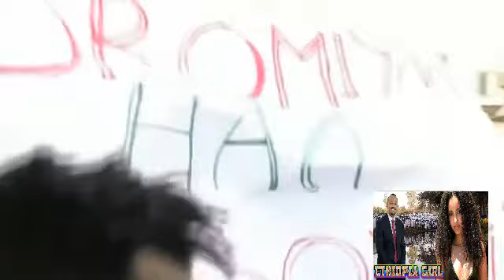Ethiopian Jawar አዲስ አበባ ስጋት ላይ ወድቃለች ጀዋርን ተው የሚል የመንግስት አካል ጠፋ ህዝቡን ለደም መፋሰስ እያዘጋጀ ነው